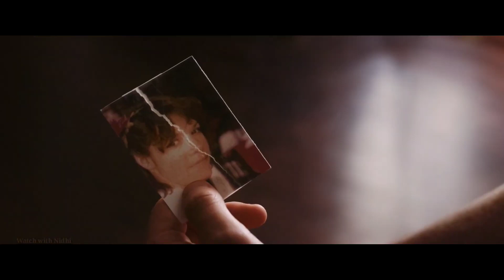Two Insurance Agents trapped Inside a K!ller House Movie Review/Plot in Hindi & Urdu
Movies Insight Hindi s, mr hindi rockers channel is provide hindi voice over (Movies Hidden Explanation) for super Mr Alexter movies. So Movies Insight Hindi s, dont worry about language problem, We ( mr hindi rockers ) convert Mr Alexter Hollywood Movie Story & Review in Tamil ( hindi voice over ). Why are you waiting Movies Insight Hindi s, comment movies(Mr Alexter) which you want in mr hindi rockers channel hindi voice over.

Keeping Company (2021) Full Full Slasher Film Explained in Hindi | Killer Summarized Hindi | Watch with Nidhi
Keeping Company (2021) Full Full Film Explained in Hindi | Watch with Nidhi | Horror Film
Keeping Company (2021) Full Sci Fi Film Explained in Hindi | Watch with Nidhi | Slasher Summarized Hindi